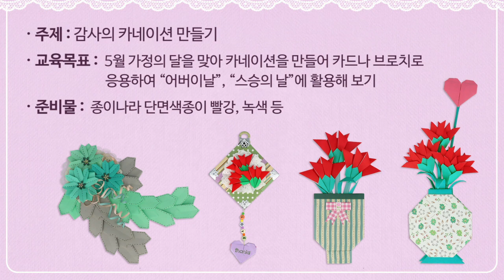감사 카네이션 종이접기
5월 가정의 달을 맞아 카네이션을 만들어 카드나 브로치로

응용하여 “어버이날”, “스승의 날”에 활용해 보세요~